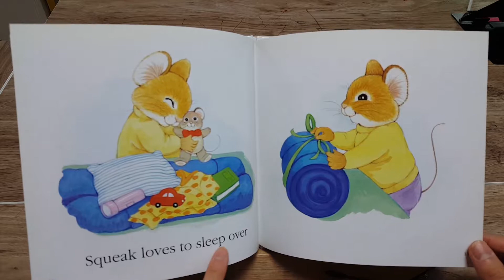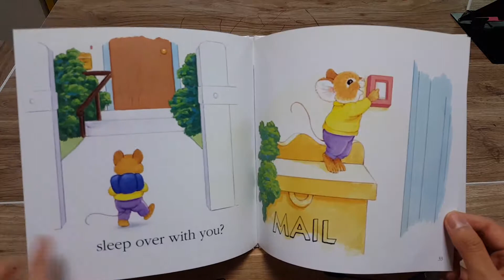(Nancy Hall)Sleep-over Mouse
2nd book